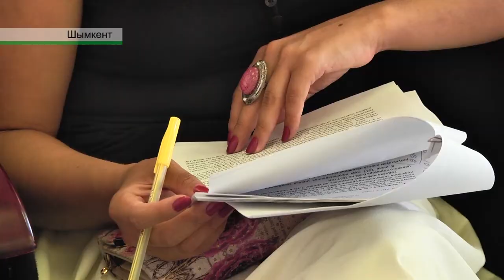Инфляция деңгейі төмендеді!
Инфляция деңгейі төмендеді! Облыс әкімшілігінде өткен баспасөз конференциясында  Ұлттық банктің төрағасы осылай мәлімдеді. Сонымен қатар,  инфляцияның бір жылдан кейін күтілетін сандық бағасы бойынша қорытынды есебін берді.